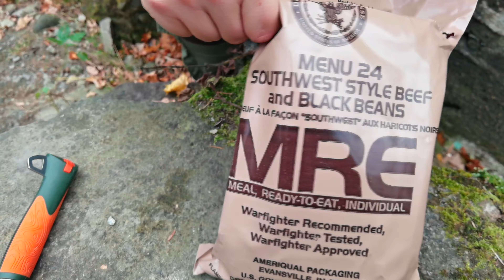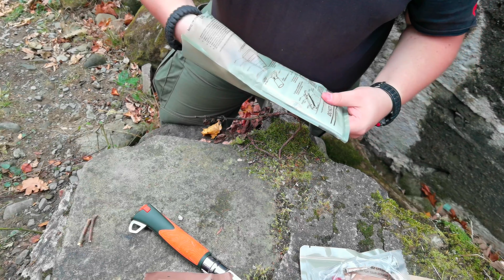Co jedzą żołnierze? Amerykańska wojskowa racja żywnościowa MRE menu 24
Witajcie :)
W dzisiejszym materiale zaprezentujemy wojskową tortillę. Także pokażemy co się znajduje w tym MRE :))

Miejsce: Cygański Las, Bielsko-Biała
Materiał kręcony: Huawei p40 pro plus

Jeśli podobają się Państwu nasze filmy prosimy o łapki w górę oraz

Jeśli chcieli by państwo nas wspomóc w zakupie sprzętu
oraz w tworzeniu bardziej profesjonalnych materiałów
zapraszamy na nasz patronite